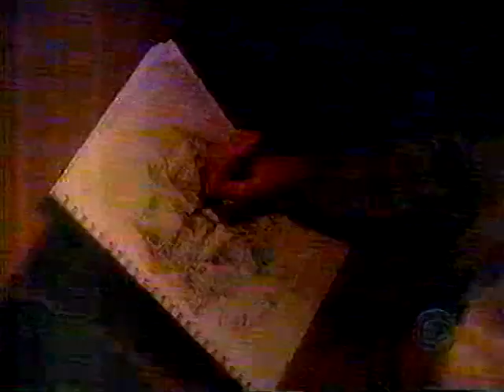Snowden on ice WSPA TV Part 1